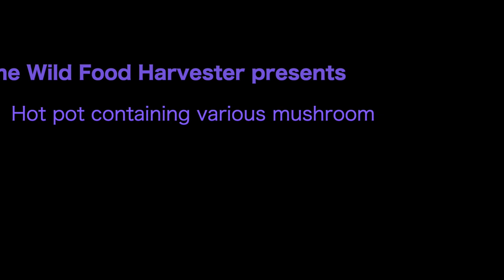Hot pot containing various mushroom etc.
I harvested mushroom and small animals in the village-vicinity mountain in Sapporo, Japan on September 28, 2022. I ate them after cooking with drinking.